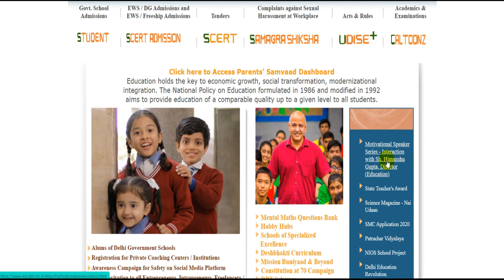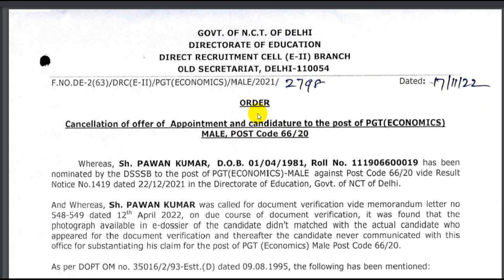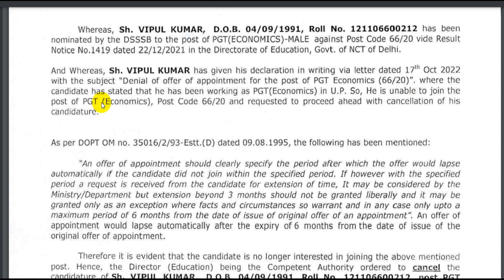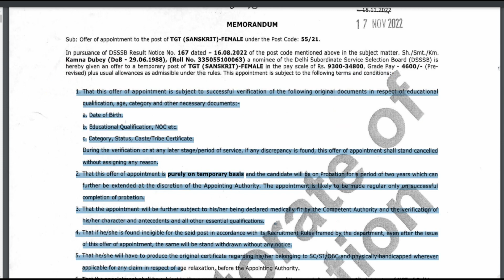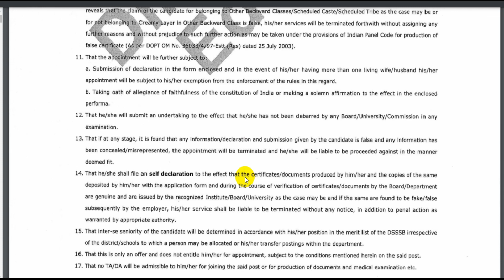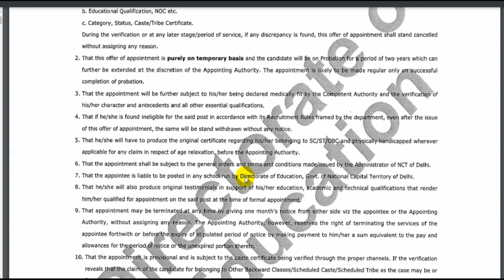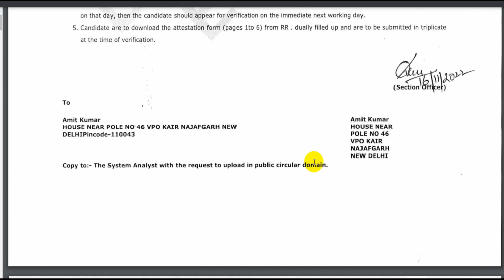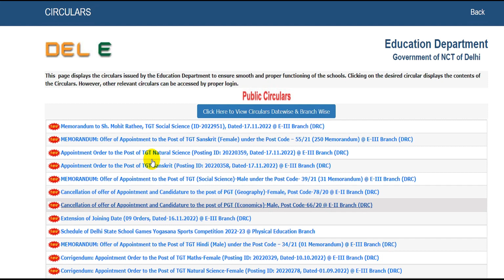DOE Delhi Recruitment से जुड़ी हुई 5 new update 2022// teacher bharti ke Regarding New Notice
About me *

 🏷 TAGS-